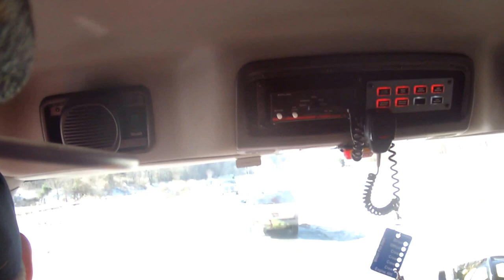MVFD mutual aid to Mason County structure fire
On Sunday February 15, 2015, Engine 406 and Utility 418 responded with full crews to 32000 block of Huntington Road in Mason County for a working structure fire. Other units from Cabell County were already on scene and advised that the structure was fully involved. 400 units arrived on scene and went to work extinguishing and overhauling the structure. Units remained on scene for about an hour and a half.